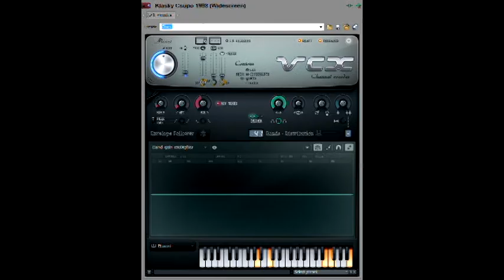Effectorial #79: Kevin Kpeafiya Phased